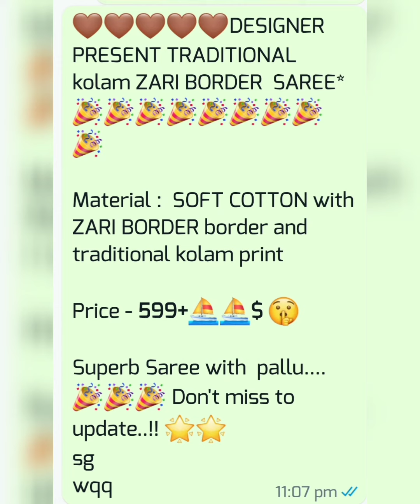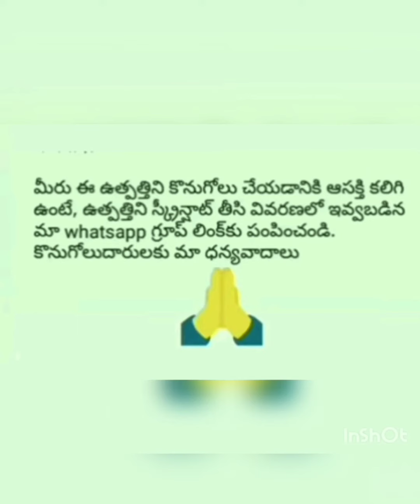kolam ZARI BORDER SAREE|BY RATNA PRIYA ON LINE BUSINESS